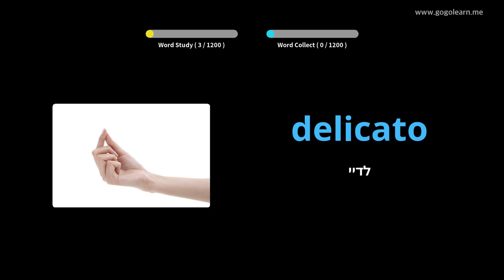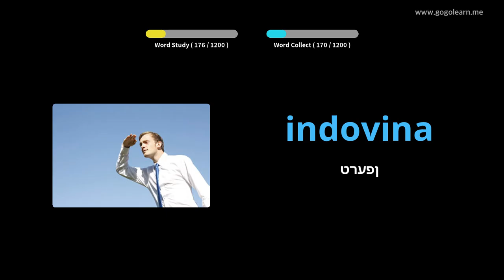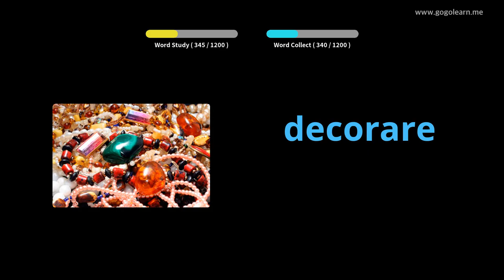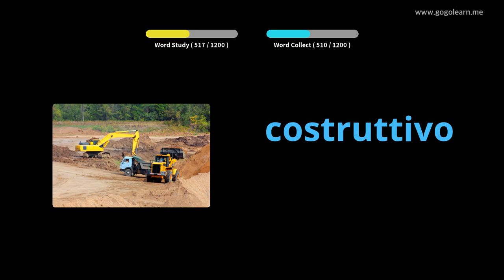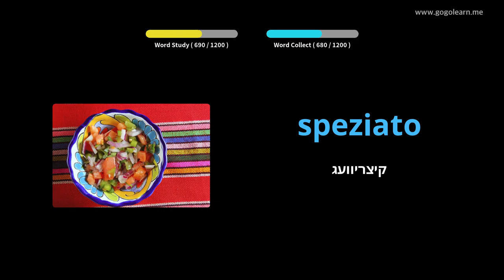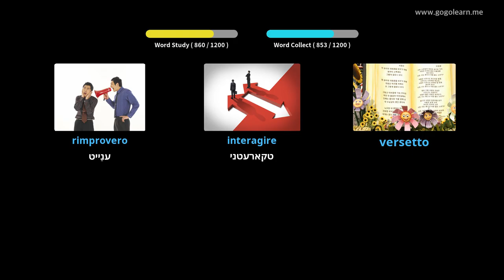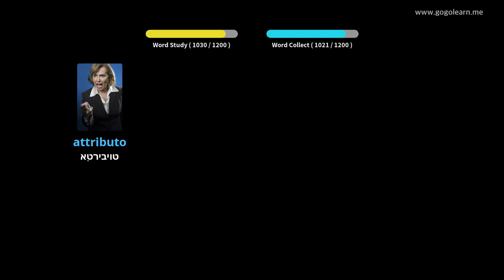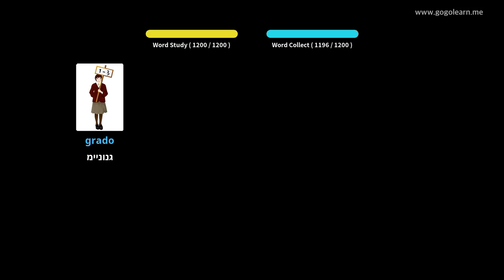איטאַליעניש וואָקאַבולאַרי תּלמיד | Golearn